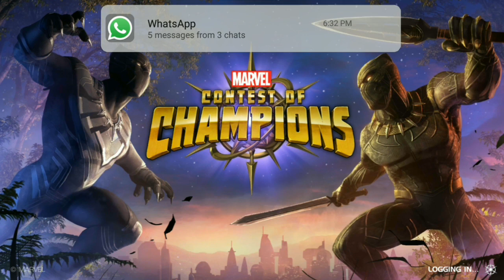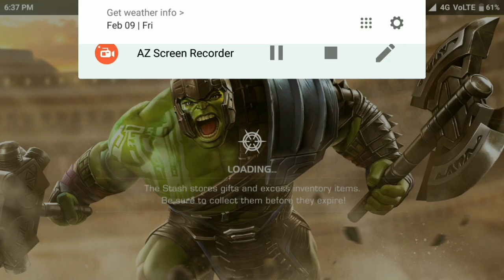MARVEL Champions offline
Gulk Round 2 - Part 3 | Marvel Contest of Champions Live Stream
Act 5 Legend Results + Story Time | Marvel Contest of Champions
Alliance War: 4L0ki -vs- Korea with Void, Spark, Blade | Marvel Contest of Champions
Act 5 Legends Leaderboard! - Fastest Time And Cutoff Revealed - Marvel Contest Of Champions
5.4 Legends Results! Thanos? Moment Of Truth! - Marvel Contest Of Champions

Juggernaut VS Realm

MARVEL Contest of Champions - Android Game - Full HD Quality
YouTube Home
IN
Marvel Contest Of Champions Android Walkthrough - Gameplay
MARVEL Contest of Champions - Android Game - Full HD Quality by MarHal - Games
Marvel Contest Of Champions Android Walkthrough - Gameplay Part 1 -
Marvel Contest Of Champions Android Walkthrough - Gameplay Part 1 - Act 1, Chapter
gocalibergaming
Marvel Contest of Champions Kabam Release - December 10, 2014 Action Description “Graphically, Marvel fans will be thrilled, as
MARVEL Contest of Champions (by Kabam) - iOS / Android - HD
MARVEL Contest of Champions (by Kabam) - iOS / Android - HD Gameplay Trailer
330K views•3 years ago
MARVEL Contest of Champions by Kabam (iOS / Android) Walkthrough - Act I: The Contest: Chapter 1 - Challenge the Conqueror -
Marvel: Contest of Champions - CAPTAIN AMERICA [Surrender] - Part 1 Android Gameplay
Marvel Contest of Champions Android GamePlay ios/android7iphone by iosgaming
BUILD YOUR ULTIMATE TEAM OF CHAMPIONS: Assemble a mighty team of heroes (and villains) as you go on quests to defeat
Top 10 Marvel Games for Android 2018 [GameZone] by GameZone 5 months ago 6 minutes,
Top 10 Marvel Games for Android 2018 [GameZone] by GameZone 5 months ago 6 minutes, 1
GameZone

In this video, we are going to take a look at top 10 offline android games 2017 HD. This list includes offline android games 2017,
DEADPOOL X FORCE VS DEADPOOL - Marvel Contest of Champions - Gameplay Part 26
DEADPOOL X FORCE VS DEADPOOL - Marvel Contest of Champions -
Deadpool X Force vs Deadpool! Download Marvel Contest of Champions free on iOS and Androiddevices here!
DR STRANGE UNLEASHES INSANE MAGIC - Marvel Contest of Champions Part 75 by Pungence 1 year ago 24 minutes 97,995 views
DR STRANGE UNLEASHES INSANE MAGIC - Marvel Contest of Champions Part 75 by Pungence
Dr Strange unleashes some insane magic! Marvel Contest of Champions iOS gameplay! You
45 PLAY ALL

Deadpool X Force! Checking out all of his moves! Download Marvel Contest of Champions free on iOS and Android devices here!
Fighting Nightcrawler! Download Marvel Contest of Champions free on iOS and Android devices through my SPONSORED link here
My best crystal opening ever! Download Marvel Contest of Champions free on iOS and Android devices here!
Team Iron Man or Team Captain America! Download Marvel Contest of Champions free on iOS and Android devices through my
10 chances for Red Hulk or Agent Venom! Download Marvel Contest of Champions free on iOS and Android devices through my
Playing as Venom!! Download Marvel Contest of Champions free on iOS and Android devices here!
VENOMPOOL VS VENOM - Marvel Contest of Champions - Gameplay
VENOMPOOL VS VENOM - Marvel Contest of Champions - Gameplay Part
KAMALA KHAN SPECIAL ATTACKS (w/ Crystal Opening) - Marvel Contest of Champions - Gameplay Part 64
KAMALA KHAN SPECIAL ATTACKS (w/ Crystal Opening) - Marvel Contest of Champions -
ANT MAN - Marvel Contest of Champions - PRIME CRYSTAL OPENING - Gameplay Part
THE VISION'S ULTIMATE ATTACK - Marvel Contest of Champions - Gameplay Part
DEADPOOL X FORCE! - ALL MOVES -